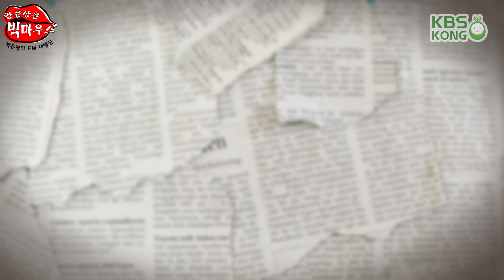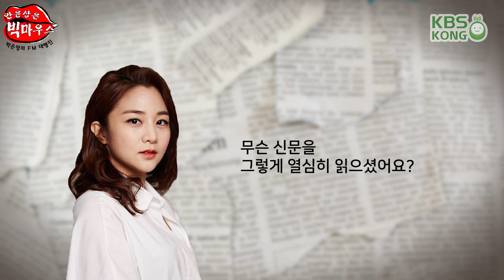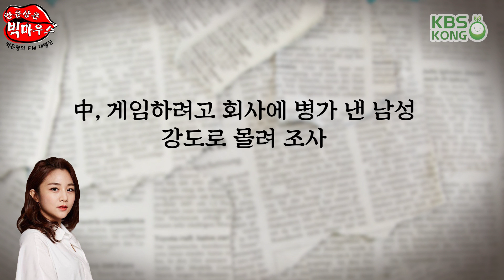최악의 폭염에 교통사고 증가_안윤상은 빅마우스 [박은영의 FM대행진]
2018년 07월 30일 월요일 20180730

-‘최악의 폭염’폭염에 교통사고 작년보다 8% 증가
-대중교통에서 뭐 보세요? "종이매체 0%대"
-中, 게임하려고 회사에 병가 낸 남성 강도로 몰려 조사